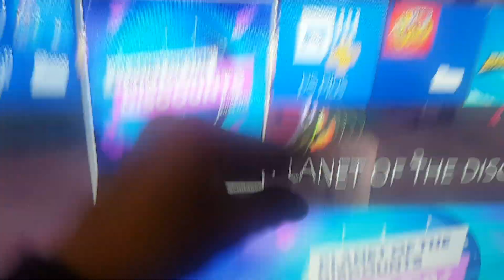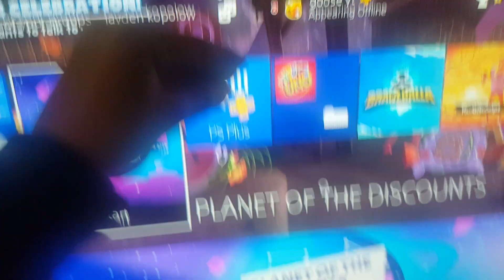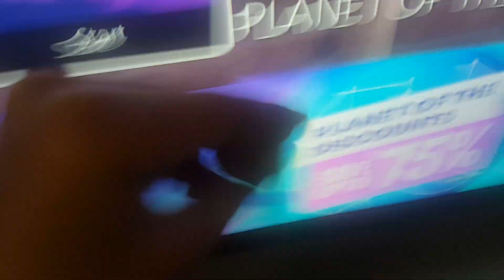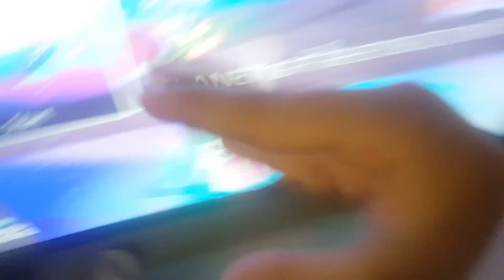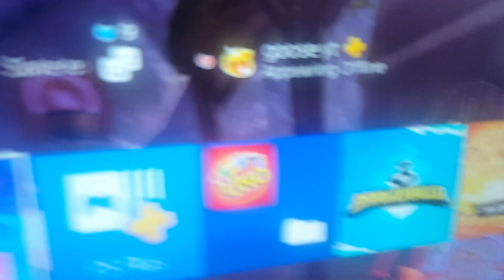gr aka goose ruiz:5 nights at m's